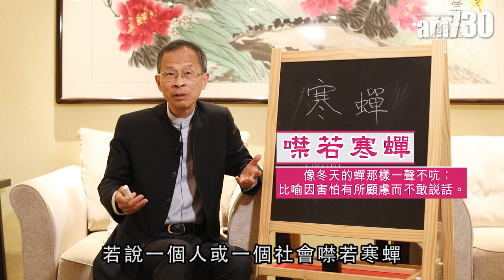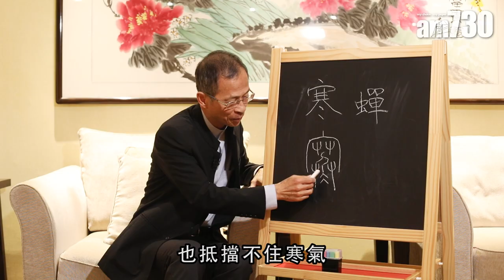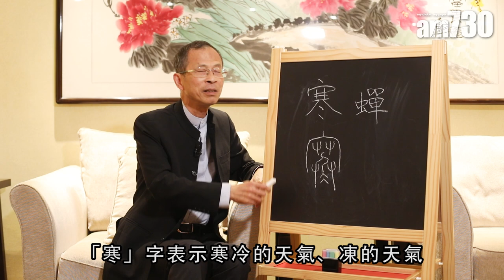【字言字語】曾鈺成—若人人都噤若「寒蟬」 將威脅言論自由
政府修訂逃犯條例，引起很大爭議，傳媒界更擔心會出現寒蟬效應；「寒蟬效應」源自成語「噤若寒蟬」，意即人人如寒冬的蟬般不作聲，若是如此，言論自由將受到很大威脅。

bmgproductionmusic